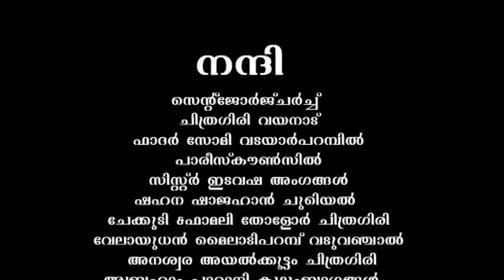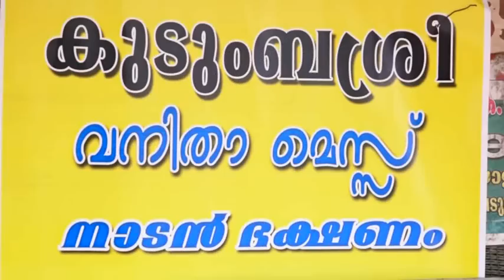MANASANTHARAM NEW ALBUM